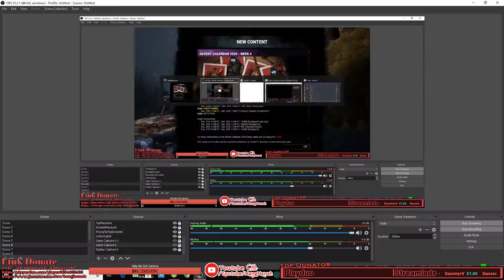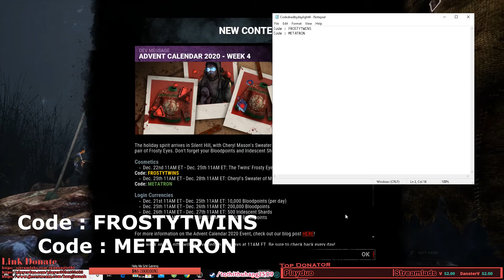Hướng Dẫn #4 Mở Charm Đợt Cuối Cùng Của Event Nhanh Tay Kẻo Hết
Happy Merry Christmas and Happy New Year 2021
🌸Ngân Hàng SACOMBANK : TO THI THU HANG - SỐ TK : 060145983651
© Bản quyền thuộc về Hang Hanah
© Copyright by Hang Hanah ☞ Do not Reup